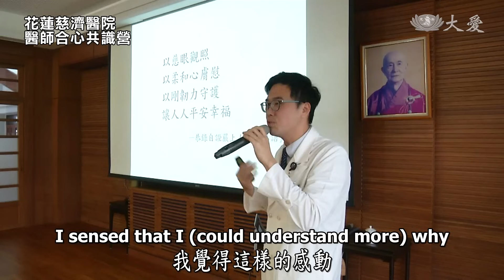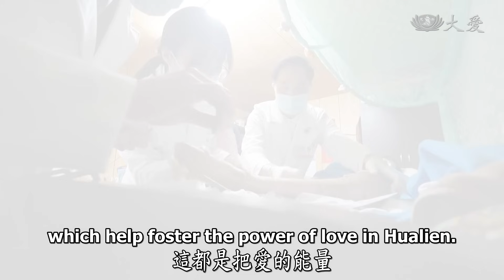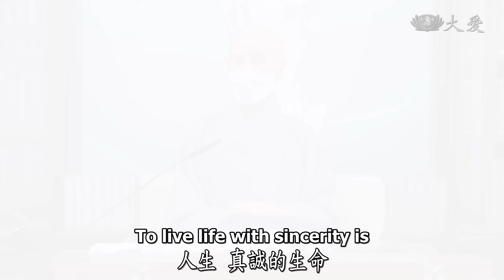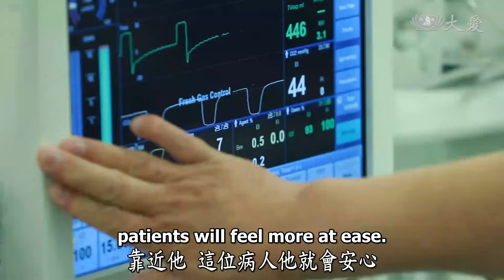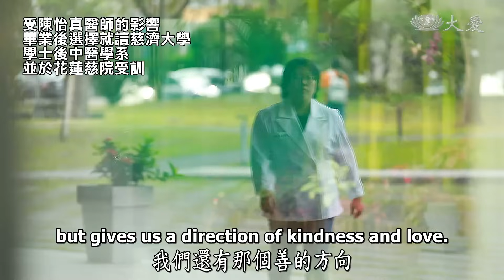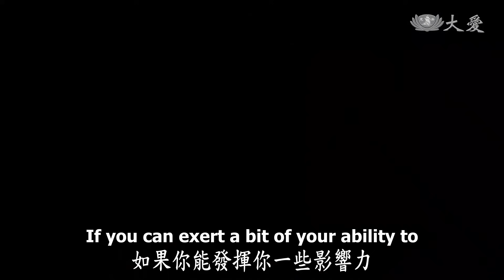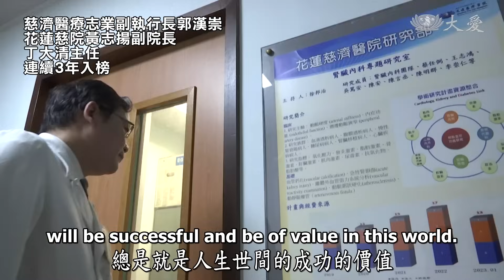【人間菩提】 願力堅固入人群 20240310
願力堅固入人群
Take on the Medical Profession with a Sense of Mission

心中有愛發宏願
守志奉道入人群
慈善醫療拔眾苦
安身立命育英才

2024年花蓮慈濟醫學中心醫師合心共識營，新進醫師、預定晉升醫師共四十九位參與。圓緣典禮中，醫師分享著感動，證嚴上人期許大眾，愛就是要發大心的大愛，當學業成就了，要守志奉道，讓職業不僅是盡上下班的責任，要發心立願成為人生志業，發輝搶救生命、守護健康的良能，為人群奉獻。

醫師就是一念的善心，天天都可以救人，除了拔除身體之病苦，更是安定心靈。俗語說「先生緣，主人福」，醫師的一念愛，醫人、醫病又醫心，這是患者的福氣。

慈濟醫院用善與愛，守著醫療的使命。教育也是很完整，培養人才，發揮影響力，拓展到國際。只要我們有心，心定、方向正，總是就是人生世間成功的價值。

00:00│願力堅固入人群

00:37│莫名其妙的感動

2024.3.2 花蓮靜思精舍
花蓮慈濟醫院 醫師合心共識營圓緣，李博生醫師分享。

花蓮慈濟醫院醫師合心共識營，醫師到中央路環保教育站，學習資源回收分類。
院長帶著醫師、護理師，訪視關懷案家。

03:15│是職業更是志業

花蓮慈濟醫院神經脊椎微創外科主任洪祥益，畢業於慈濟大學。
許多外地患者，因交通不便、回診不易，10年來每週二南下看診。
李曉穎大一時車禍，到院前心肺功能停止，並有大範圍的硬腦膜下出血。
洪醫師緊急動手術，經醫療團隊2個多月的救治後甦醒，現在已經完成學業並就業。

05:16│醫師的福氣

麻醉部翁宗睿醫師，在花蓮慈濟醫院出生。
18歲車禍腦傷，在花蓮慈院接受治療。
畢業後，選擇到花蓮慈院接受住院醫師訓練。

07:27│醫人醫病要醫心

張簡媜鶧就讀東華大學時發生車禍，到花蓮慈院接受中醫治療。
受陳怡真醫師的影響，畢業後選擇就讀慈濟大學，學士後中醫學系，並於花蓮慈院受訓。

中醫居家醫療服務，張簡媜鶧醫師每週到患者家中診療。
張簡媜鶧醫師也受證成為慈濟志工，關懷個案時發揮醫療專長。

08:33│完整教育 培養人才

2024.3.2 花蓮靜思精舍
花蓮慈濟醫院醫師合心共識營，內科部副主任王智賢分享。

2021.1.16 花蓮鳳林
王智賢與靜思精舍法師、慈濟志工，關懷資深法親。

10:29│慈濟醫療展望國際

史丹佛大學統計全球各領域科學家的論文研究，發布全球前2%頂尖科學影響力排行榜。
慈濟醫療志業副執行長郭漢崇、花蓮慈院黃志揚副院長及丁大清主任，連續3年入榜。
花蓮慈院張嘉峰主任、徐邦治主任及張宇勳主任，2023年也入榜。